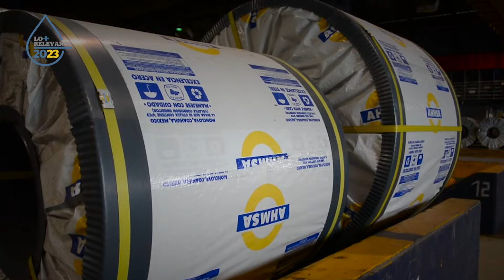LoMásRelevante2023 | Compra venta AHMSA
LoMásRelevante2023 | Altos Hornos de México llegó a un acuerdo de compraventa con inversionistas extranjeros, quienes inyectarán un capital de 200 millones de dólares para que la siderúrgica cumpla con sus obligaciones laborales.